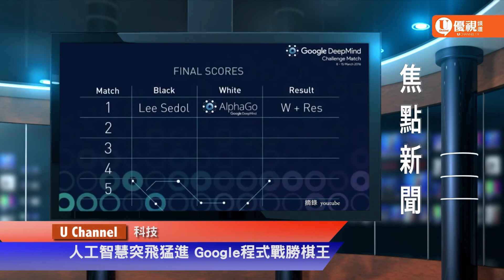20160309 優視焦點新聞 UChannel 1.9 FocusNews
總統大選/川普連贏兩州 喜萊莉憂喜參半
Santa Cruz/涉嫌持有販賣禁藥 六名UCSC學生被捕
台灣政治/請益之旅展開 蔡英文會見宋楚瑜
舊金山/考察科技產業 柯文哲率團抵灣區
交通安全/行人車禍喪生人數 加州去年冠全美
科技/人工智慧突飛猛進 Google程式戰勝棋王